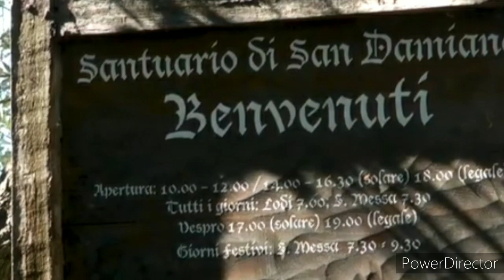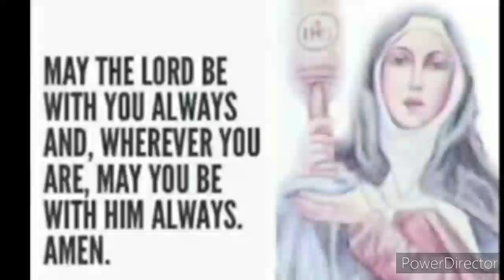St. Clare of Assissi, documentary prepared by CML Thaliparamba Mekhala @ Thalassery Archdiocese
## Motto
** Love
** Renunciation
** Service
** Endurance